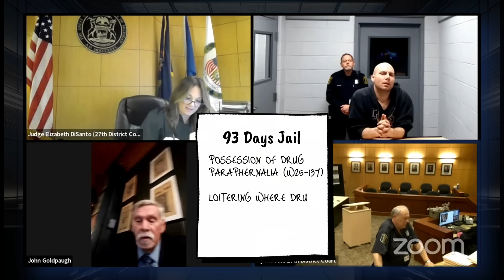Slick Talker REFUSES to Leave His Hotel Room!! This will not end well with Judge DiSanto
Nothing is this guy's fault including why he didn't show up in court!!  Judge DiSanto is having a difficult time with this yahoo!! Part One and Part Two!!

TIMESTAMPS
0:00 First Appearance
14:57 Second Appearance
29:35 Sentencing